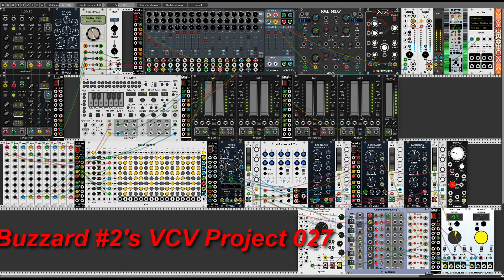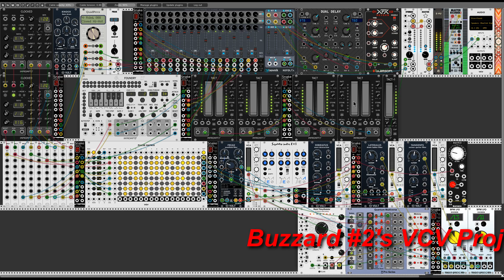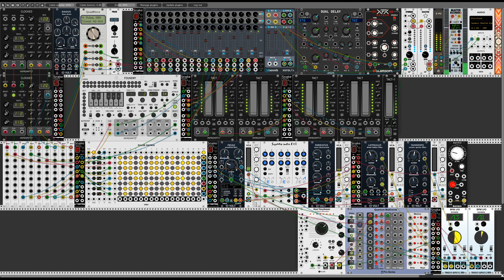2019 03 08 VCV Project 027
A Squinky Labs Even 3 and Bofaco Even VCO provide the basic sounds. A Freak, Tangents, Debriatus and Lateralus provide the flavor. Notes provided by two channels of Impromptu Foundry (32 step sequences) and the other two voices come from a Turing Machine through a Quantum Multiverse set for a Cm triad. Drums provided by Knock and Quad Percs. Rhythm handled by VCV Pulse Matrix (for which I cannot find the manual...it says "coming soon"). I want to know if I can link a few rows together.. It was a fun patch to build. and play.

Video recorded in OBS . Post processed in Davinci Resolve 15.